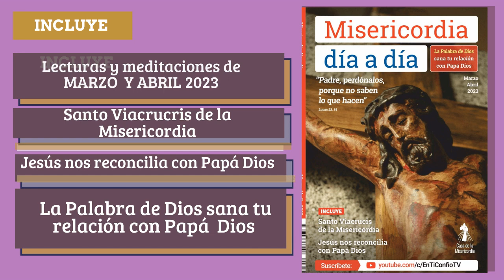𝗛𝗼𝗿𝗮 𝗱𝗲 𝗹𝗮 𝗠𝗶𝘀𝗲𝗿𝗶𝗰𝗼𝗿𝗱𝗶𝗮 / 19 de Marzo del 2023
✅ ᴀyúᴅᴀɴᴏꜱ ᴀ ᴅɪꜰᴜɴᴅɪʀ ʟᴀ ᴍɪꜱᴇʀɪᴄᴏʀᴅɪᴀ, ᴀᴩᴏyᴀ ɴᴜᴇꜱᴛʀᴀ ᴍɪꜱɪóɴ:
🕖𝟳:𝟬𝟬 𝗮𝗺 Camino Diario de Oración con la Palabra
🕒𝟯:𝟬𝟬 𝗽𝗺 Hora de la Misericordia
🕗𝟴:𝟬𝟬 𝗽𝗺 Santo Rosario

🕔𝟱:𝟬𝟬 𝗽𝗺 Comunidad de Oración 🙏
🕘𝟵:𝟬𝟬 𝗽𝗺 Caminando Hacia la Libertad - Programa de Adicciones
🕘𝟵:𝟬𝟬 𝗽𝗺 Dios y mi Familia mis Grandes Tesoros - Programa de Familias 👨‍👩‍👧‍👦
🕒𝟯:𝟬𝟬 𝗮𝗺 Amanece intercediendo por el Mundo 🌎
🟡ᴛᴏᴅᴏꜱ ʟᴏꜱ ꜱᴀʙᴀᴅᴏꜱ
🕘𝟵:𝟬𝟬 𝗮𝗺 Comunidad de intercesión 🤲

  * ᴅɪꜰᴇʀᴇɴᴄɪᴀ ʜᴏʀᴀʀɪᴀ ᴩᴏʀ ᴩᴀíꜱ:
-1 Hora: Costa Rica 🇨🇷 - Honduras 🇭🇳 - Nicaragua 🇳🇮
-2 Horas: Canada 🇨🇦 - California 🇺🇸

𝓜𝓮𝓭𝓲𝓽𝓮𝓶𝓸𝓼

“Mi alma está llena de dolor y de nostalgia:
sentí en el alma un gran odio por el pecado, y la más pequeña infidelidad mía me parece una montaña alta y la reparo con la mortificación y las penitencias. Cuando veo a Jesús martirizado, el corazón se me hace pedazos; pienso en lo que será de los pecadores si no aprovechan la Pasión de Jesús. En su Pasión veo todo el mar de la misericordia ". (Diario, 948).